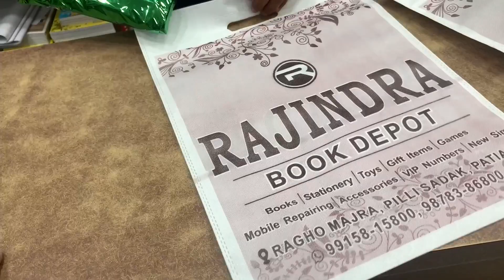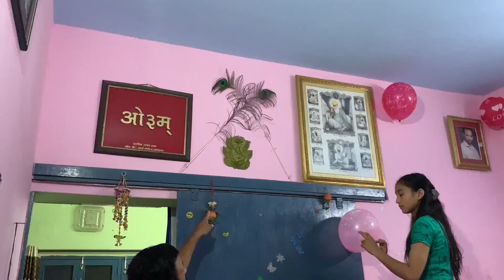😱 kids on full masti mood - Bacho ne keher macha diya - 🎂🎉Pihu birthday🎊🎂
pihu birthday party.
mere chote bhai logo ne to kya btauh keheeer macha diya.